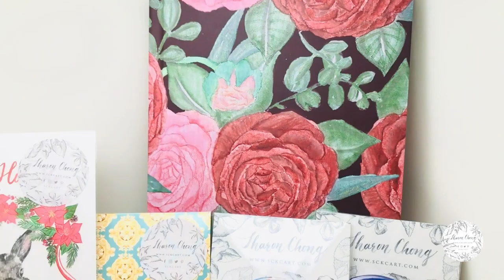Grace - Special limit holiday Christmas package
HKD138

This is a special holiday package! limit 10 items, save more than HKD 100+
Only ship to Hong Kong and Tai Wan (SF express pay by the receiver)
Please note that ship by random styles.

In this package you will get:

Watercolor flowers patterns graphic notebook (hardcover) x 1

Unique Hand-Painted Watercolour Flowers Pattern Washi Tape x 2

Holiday postcard x 1

Animal postcard x 2

Blue & White porcelain illustrated pattern pinback button x 3

THESE ARE PRE-ORDER ITEMS, I WILL SHIP THEM OUT ON 11 NOVEMBER 2021.

Please note that the printout colors may be slightly different from what you see on screen.